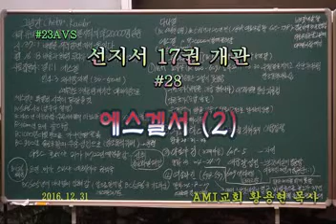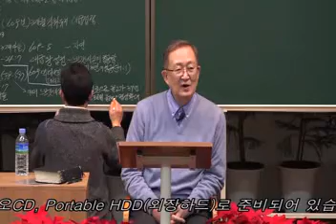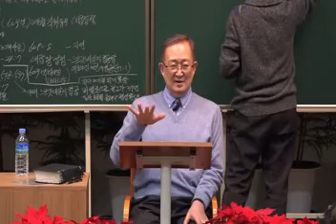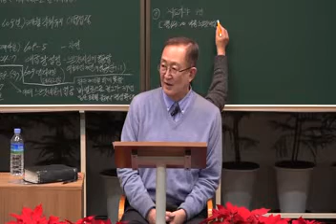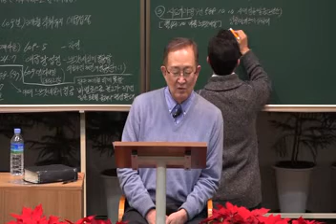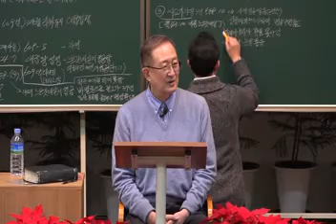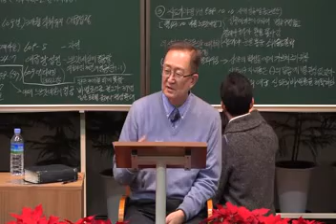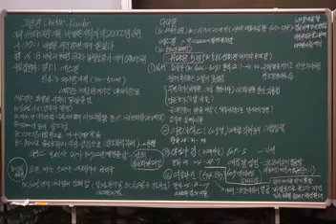AVS 23. 28.에스겔서(2)